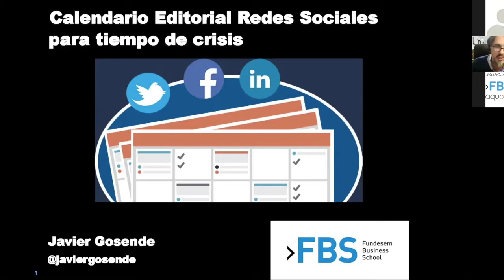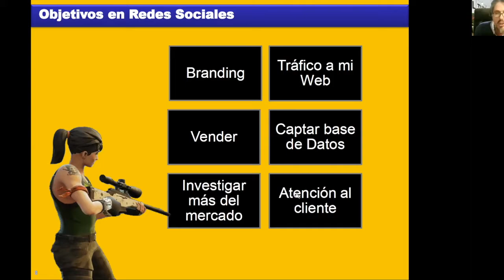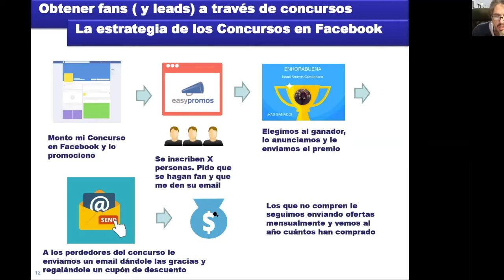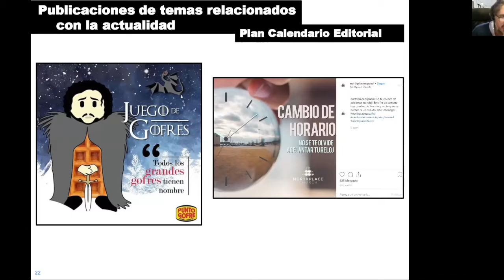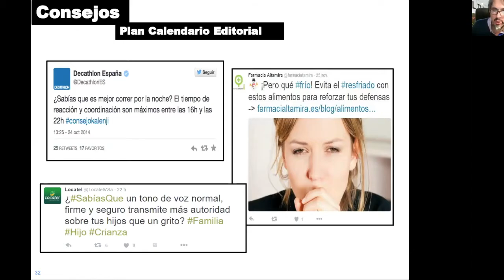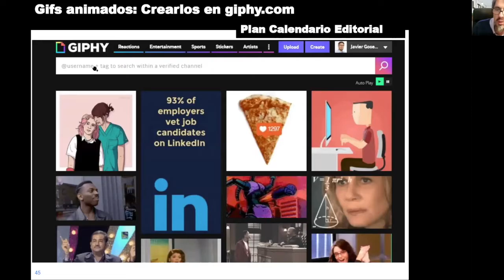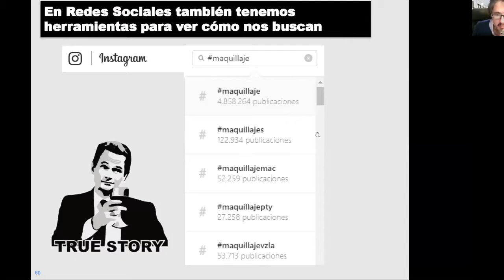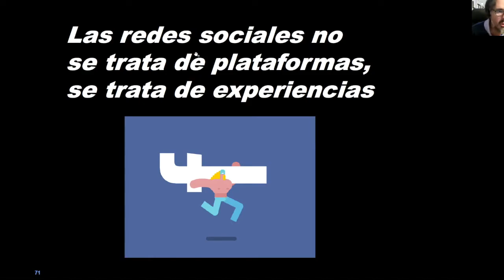Plan editorial en redes sociales para épocas de crisis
La situación actual de crisis ha obligado a las empresas a adaptar su línea editorial de comunicación en redes sociales por lo que es necesario conocer las mejores tácticas para acoplarse a este nuevo escenario.

Evento organizado por Aquora Business Education y Fundesem Business School.

Ponente: Javier Gosende

Profesional de Marketing Digital con más de 15 años asesorando y gestionando las estrategias digitales de distintas empresas de España y Latinoamérica.

Autor de varios libros de Negocios Digital y Marketing Online publicados por la editorial Anaya Multimedia